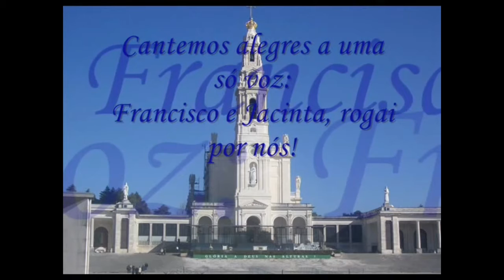Segundo día de la Novena a San Francisco y Santa Jacinta